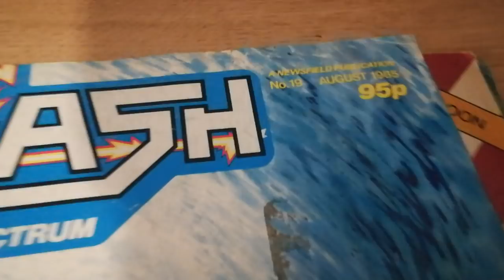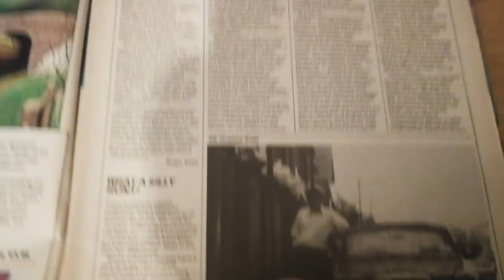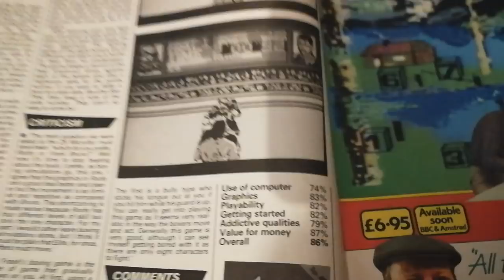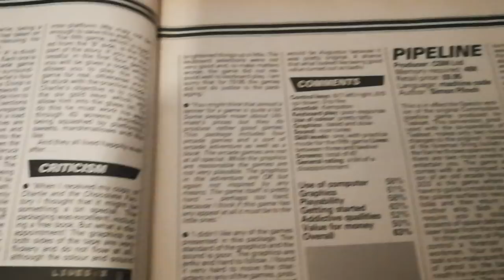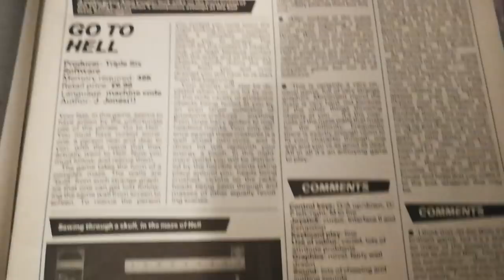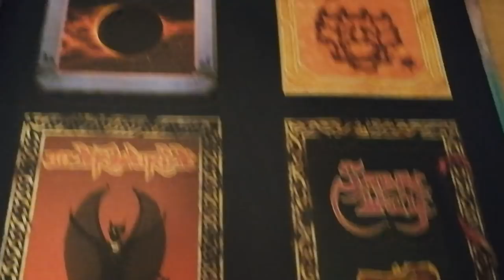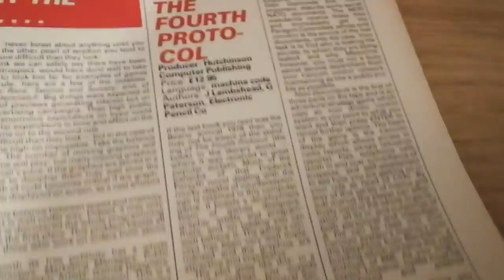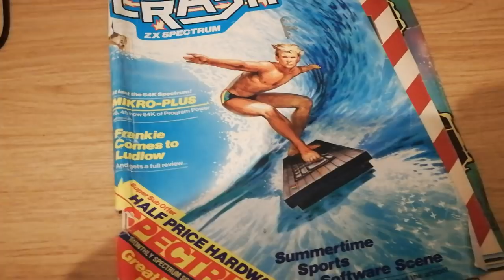Crash Magazine issue 19 August 1985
That is what it is

Link to Geoff Neil's channel;